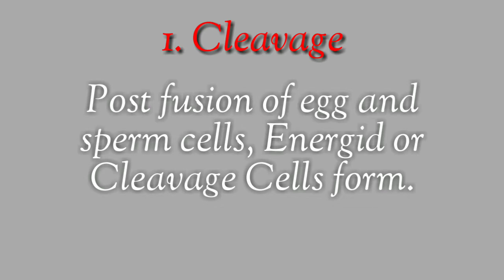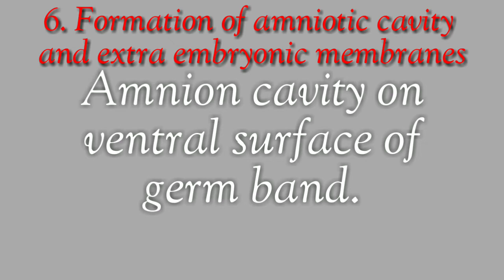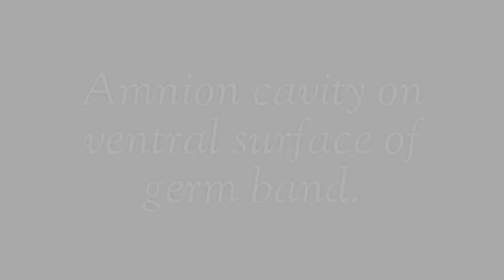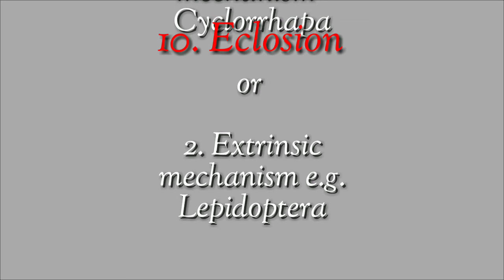Pre-Embryonic development stages in insects